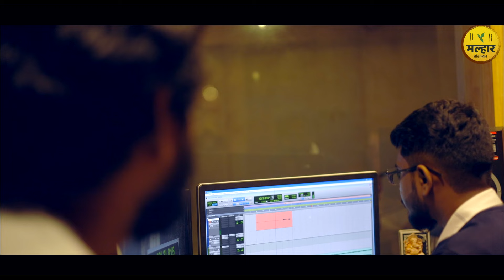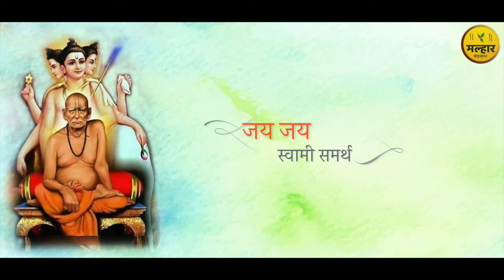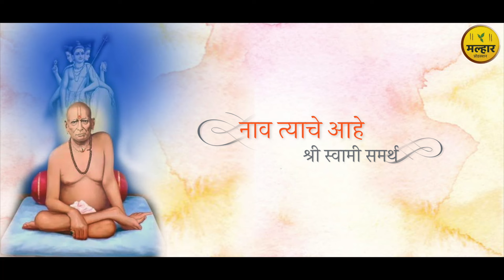अक्कलकोटी,एक मुखी दत्त || Akkalkoti ek mukhi datta || Saurabh Salunke || Mitesh chindarkar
श्री स्वामी समर्थ अर्थात अक्कलकोट स्वामी (प्रकटकाल : इ.स. १८५६-१८७८)२२ वर्ष आयुष्यात हे इसवी सनाच्या १९ व्या शतकात होऊन गेलेले, महाराष्ट्रातील अक्कलकोट येथे खूप काळ वास्तव्य केलेले श्रीपाद वल्लभ व श्रीनृसिंहसरस्वती यांच्या नंतरचे भगवान श्रीदत्तात्रेयांचे ते तिसरे पूर्णावतार अवतार आहेत, अशी मान्यता आहे. गाणगापूरचे श्री नृसिंह सरस्वती हेच नंतर श्रीस्वामी समर्थांच्या रूपाने प्रकट झाले. "मी नृसिंह भान असून श्रीशैलम्‌‍जवळील कर्दळी वनातून आलो आहे" हे स्वामींच्या तोंडचे उद्‌गार ते नृसिंह सरस्वतींचा अवतार असल्याचे सुचवतात. विविध ठिकाणी स्वामी विविध नावांनी वावरले.

Singer : Saurabh salunkhe
Lyrics : Ratnakar amberkar
Music Arranged/Programed : Mitesh chindarkar
Mix & Matered : Nikita Bharani
Chorus : Sangram jadhav / Vinod kamble
                Pallavi sarpotdar / Aruna thool / Ujwala ghogale
Dop : Nitesh chindarkar
Video : Mitesh chindarkar
Digital work : Parshuram Mahagavkar